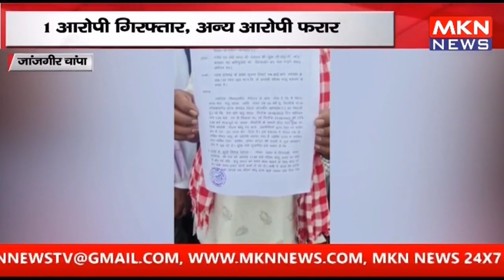जांजगीर चांपा - हत्या कर सड़क किनारे फेंका युवक का शव, 1 आरोपी गिरफ्तार, अन्य आरोपी फरार